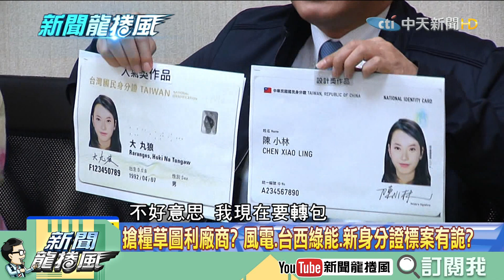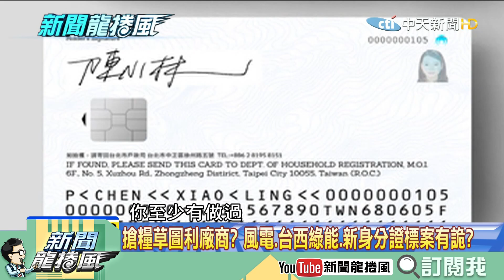【精彩】陳明文丟掉300萬沒關係？嘉義立委選戰怎麼跟他拚？ 林國慶：我選的是人心！我選的是民怨！